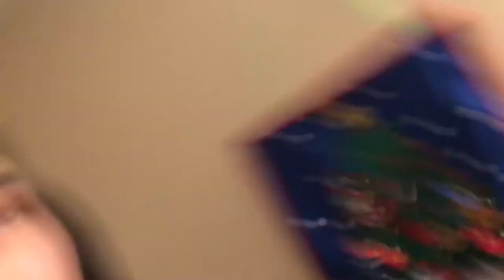Last Minute Holiday Shopping!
Shannon, Anthony, and Greyson go last minute shopping for a gift for Anthony's grandma!